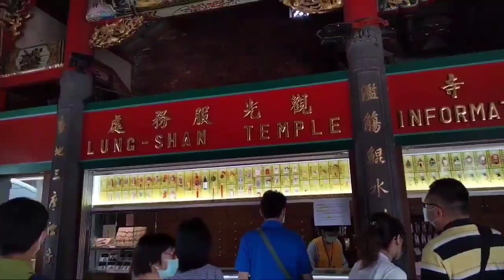🔺LUNG SHAN TEMPLE| TAIPEI TAIWAN|FAMOUS OLD TEMPLE IN TAIWAN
Lungshan Temple is a famous old temple in Taiwan. It is for worshiping Guanshiyin Budda and other divine spirits. Lungshan Temple is facing the South. Its architecture is a three-section design in shape. There are the front hall, the rear hall and the right/left dragons protecting the middle hall. The layout is square and serene. The temple was built in 1740, during Qing Dynasty.. Due to natural disaster and damages caused by men, the temple was restored for several times. The doors, beams, and poles are beautifully decorated. There is a pair of bronze dragon poles in the front hall, four pairs of dragon poles in the middle hall. The sculptures are delicate. There are also exquisite wood sculptures. Among them, the well and Budda setting in the main hall are highly appreciated. The temple has many Chinese poems, verses and lyrics on signs. These add a touch of literature in addition to the religious and sightseeing value.

There are great decorative lamp fairs and temple activities on historical festivals. On each 1st and 15th day each month of lunar year, regular visitors will come to the temple for worship ceremony. The temple attracts many people. At normal times, there are domestic/foreign tourists visiting the temple. Lungshan Temple is not only a temple, a sightseeing attraction, but also a second-degree historical site. There are traditional streets/shops, antique shops, Buddhists article shops, and Chinese medicine shops surrounding the temple. These places are great to visit due to their richness in folk art.